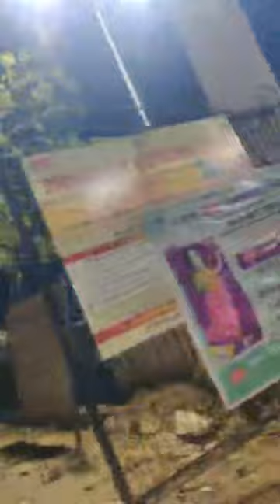चक्रधरपुर ओवरब्रिज में आदमी को अनुमंडल अस्पताल लाया गया।